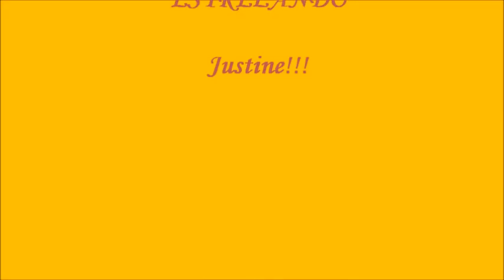Justine Pasek Miss Universe 2002 Panama National Costume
Justine Pasek of Panama, Miss Universe 2002, wearing her national costume,